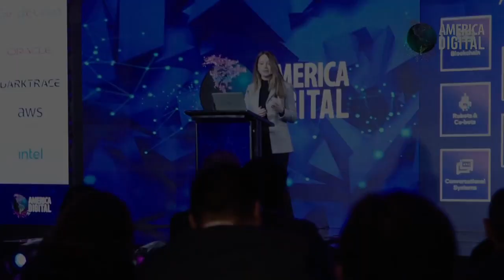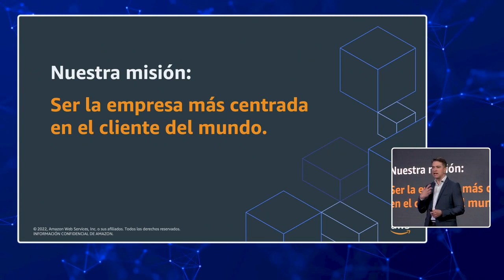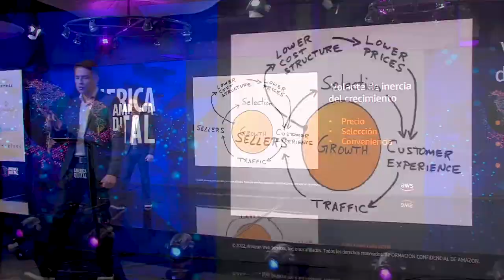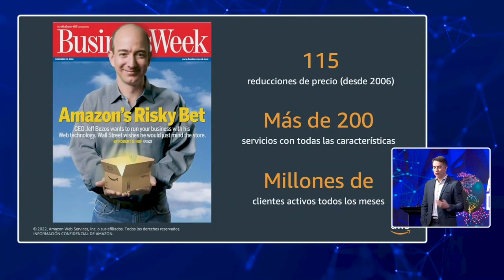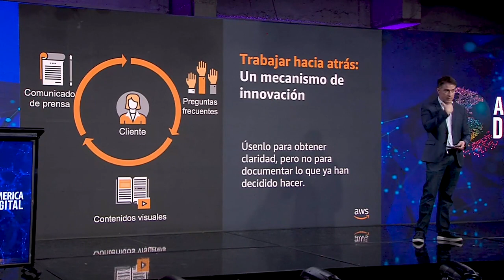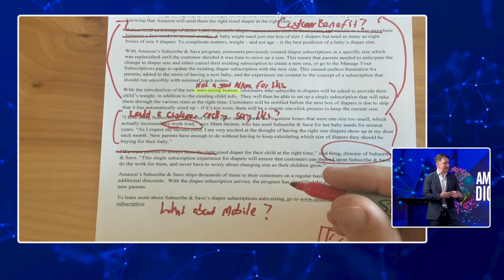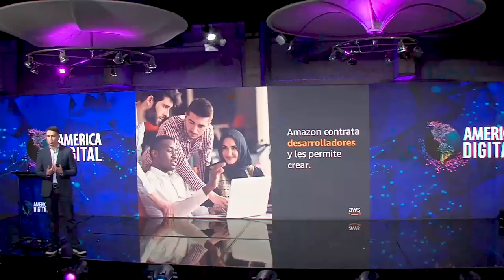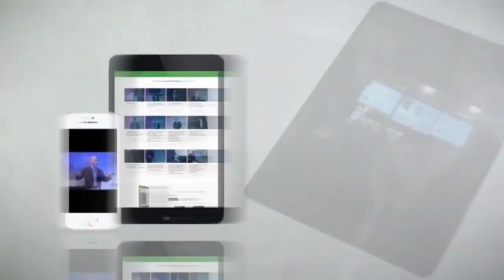Descifrando la Fórmula del Éxito de Amazon: La innovación centrada en el cliente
En el dinámico mundo de la innovación corporativa, pocos nombres resuenan tan profundamente como el de Amazon. Renombrada por su enfoque pionero en la evolución tecnológica, el camino de Amazon hacia la innovación es una narrativa marcada por un enfoque inquebrantable en el cliente y un compromiso firme con la mejora continua.

Al frente de esta mentalidad transformadora se encuentra Gustavo Santana, un veterano experimentado de la industria tecnológica. Las impresionantes ideas de Santana, compartidas durante esta Conferencia, revelan la novedosa cultura de innovación de Amazon, que se sustenta en cuatro pilares fundamentales: cultura, mecanismos, arquitectura y organización.

"Desde el principio, el camino de Amazon hacia la innovación ha sido constante, basado en comprender y abordar las necesidades del cliente", declara enfáticamente Santana. La veneración de la empresa por el cliente no es un simple cumplido; es el eje en torno al cual pivota toda la cultura. Las palabras de Santana encapsulan el enfoque fundamental de Amazon, uno que genera innovación al abordar los puntos problemáticos del cliente, generando soluciones a largo plazo que trascienden las simples tendencias. "Comenzamos con el cliente, profundizando en sus frustraciones y deseos. Se trata de algo más que simplemente escuchar; se trata de empatizar", explica Santana, acentuando el compromiso duradero de Amazon con la centración en el cliente.

Si deseas ver las más de 500 conferencias grabadas de los Congresos America Digital de VPs y expertos globales en las áreas de TransformaciónDigital Telecom 5G IOT BigData IA Cloud Blockchain eGovernment SmartCities Fintech eCommerce Marketingdigital Innovación aplicado a tu negocio tienes dos opciones

Luego de registrarte recibirás un código para crear sin costo tu perfil en America Digital Network, con lo cual tendrás acceso para ver desde cualquier dispositivo, todas las conferencias históricas del Congreso y conectar online con los + 15.000 C-Level y líderes de la transformación digital que son parte de America Digital Network, la red online de networking del Congreso America Digital.

Si tu organización se perdió el Congreso Latinoamericano del 2022, tienes la oportunidad de participar como Sponsor / Expositor / Conferencista y/o delegación este año!